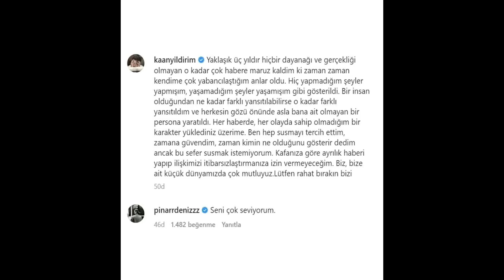Kaan Yıldırımdan Sevgilisi Pınar Deniz’le Ayrılık Haberine Büyük Tepki Verdi! Açıklanma Geldi!